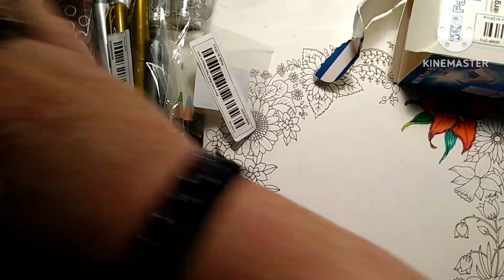FALL LEAF COLOR COMBO AND COLORING THE BUTTERCUP and more bad news, my beloved fur baby is dying 😭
A great color combo and how to color a buttercup flower